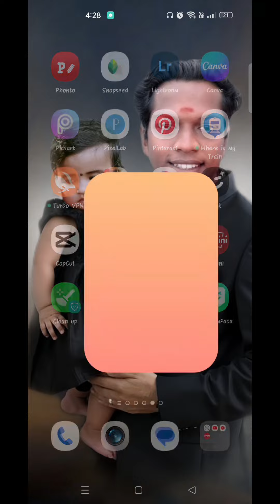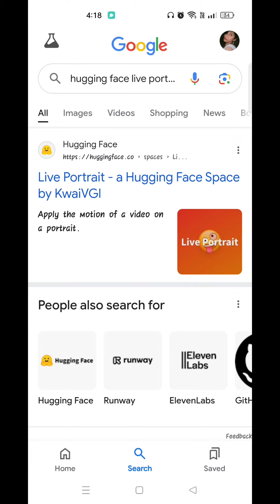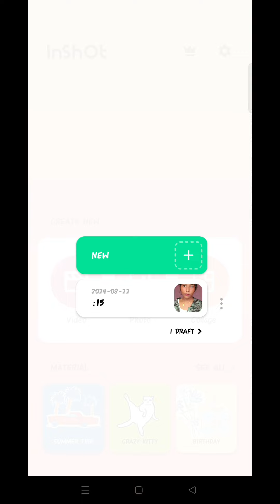ഞെട്ടിച്ച ഒരു AI 😲 /Hugging face live portrait ai/instagram